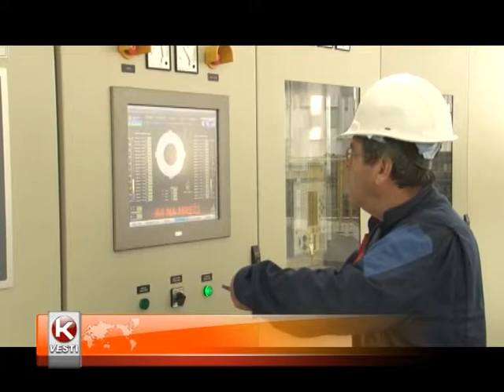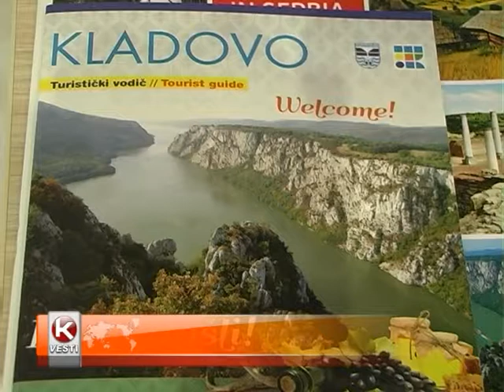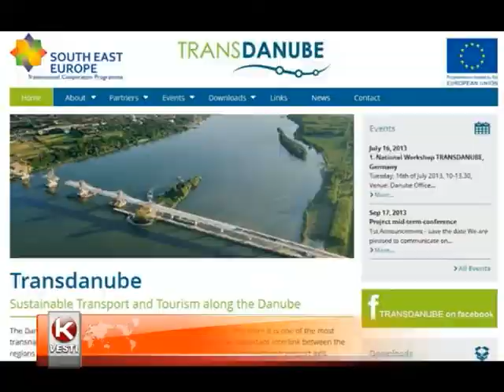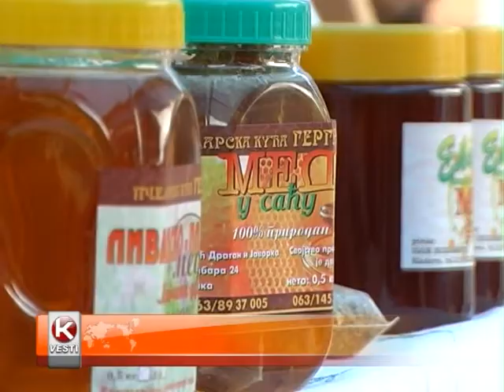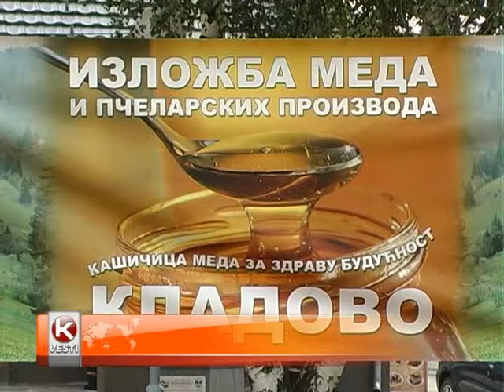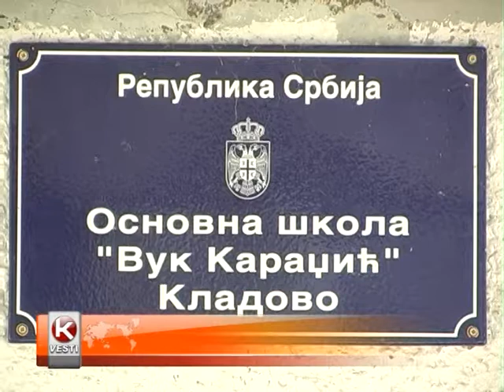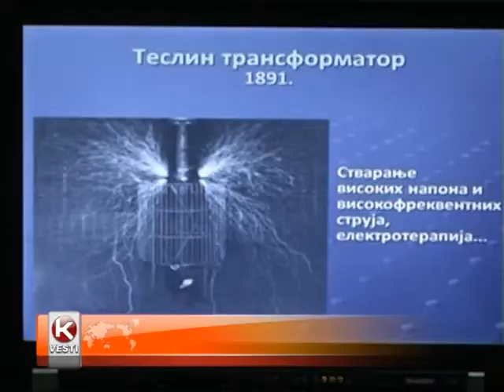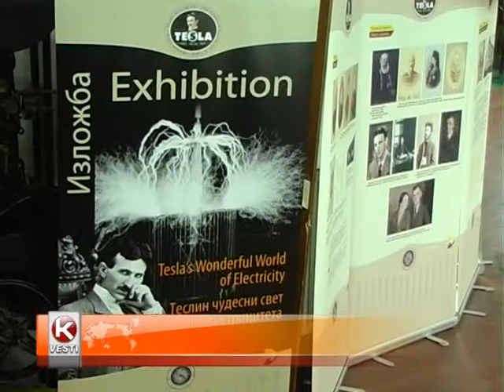NEDELJNE VESTI 14 SEPTEMBAR 2014